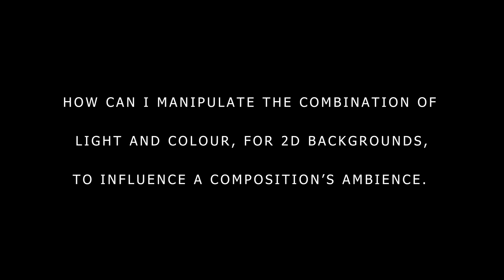Research Project: Colour Theory and 2D Backgrounds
2D animation by Jessica Steininger as part of study at Te Pūkenga/Southern Institute of Technology, a Toonboom Center of Excellence.  Come study with us!